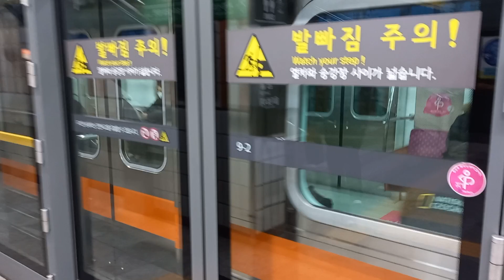서울교통공사 3호선 338편성 제 S3319 열차 을지로3가역 발차 영상